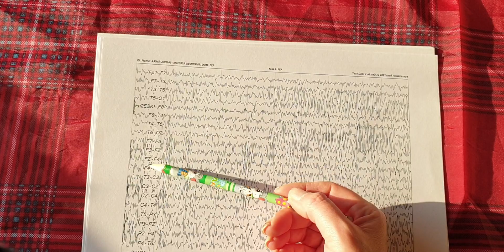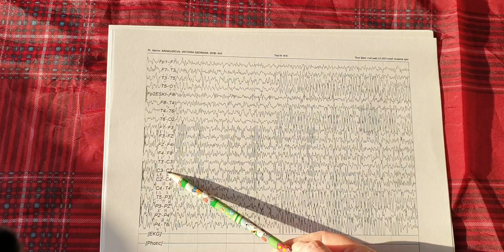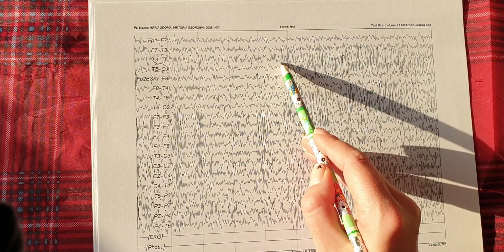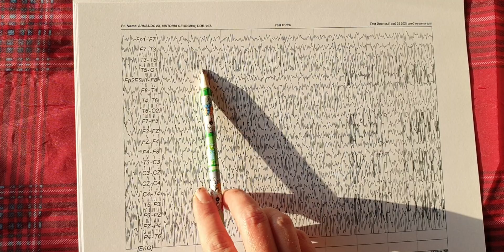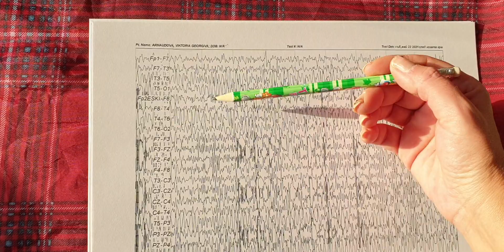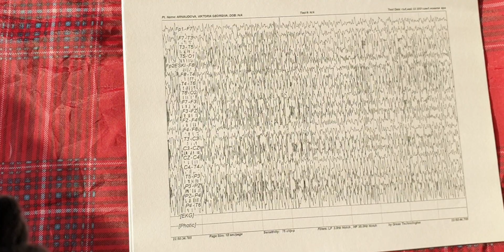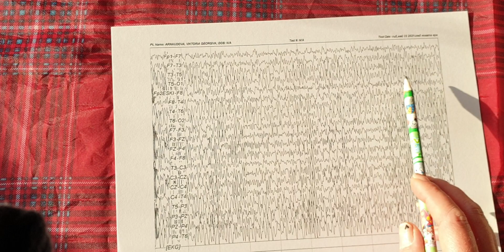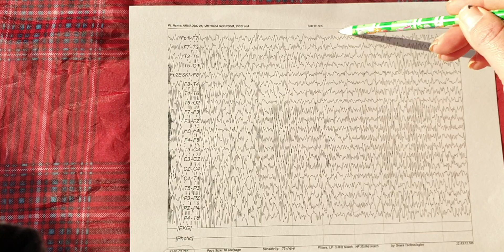Reading Ictal eeg during complex partial seizure.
1:36 min.